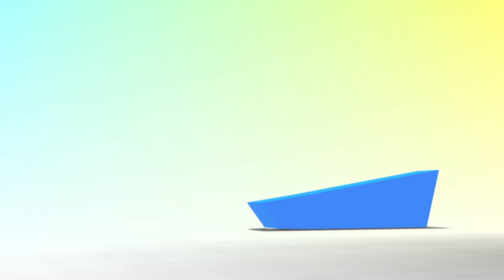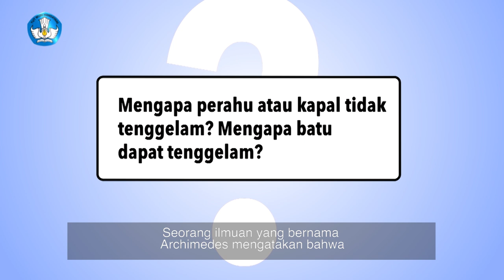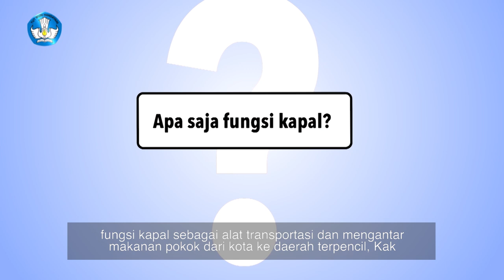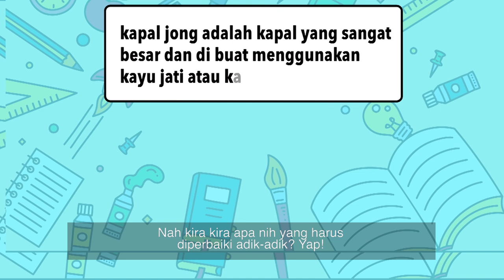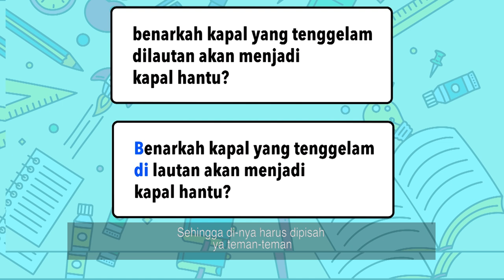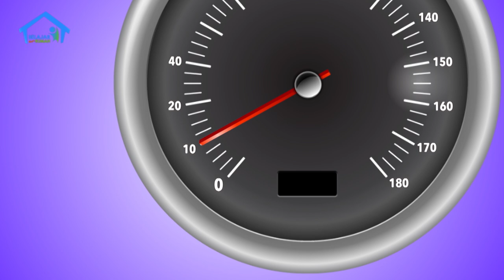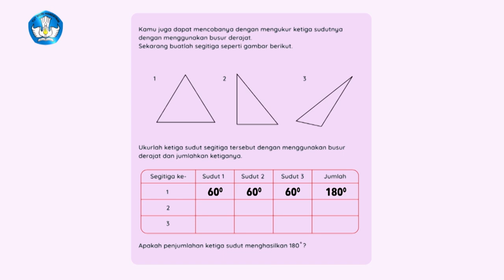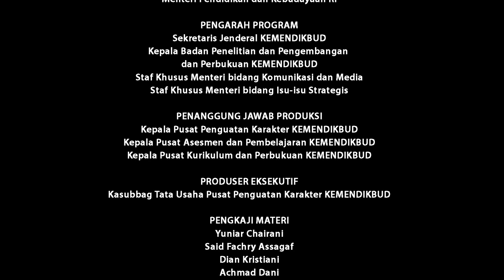BDR | SD Kelas IV| Episode 3 - Transportasi Sungai di Daerah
Tahukah kamu alat transportasi sungai di daerah? Di episode kali ini, Kakak dan Adik akan mengajak kamu untuk belajar mengenai transportasi sungai di daerah, dan menuliskan tentang transportasi sungai di daerah tempat tinggalmu. Di samping itu, kamu juga diajak mengenal kata depan di- dan huruf capital, serta mengukur dan menggambar sudut pada layar perahu yang berbentuk segitiga. Seru ya? Ikuti tayangan Belajar dari Rumah bersama TVRI, pada Rabu, 6 Januari 2021.